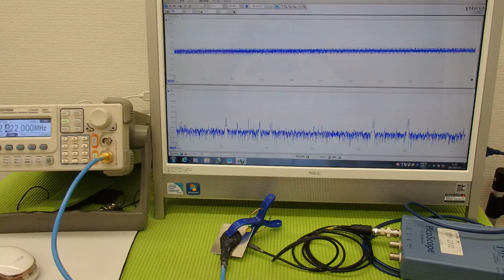オリジナル超音波プローブの「発振・制御」技術